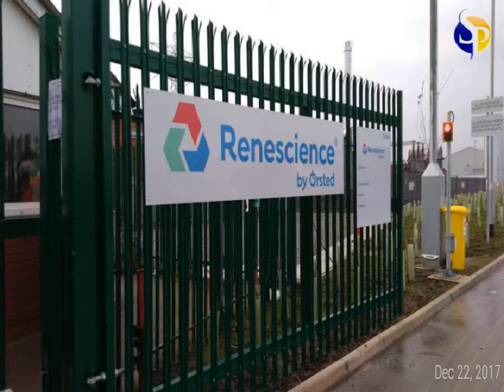Noh bersama kelab Umno Salford & Manchester